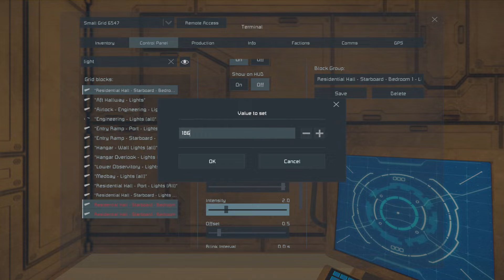Space Engineers | So You Want To Be An Engineer | Ep. 43 - The Time-lapse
Time to kick it up a notch and get as much of the build done as possible, which means time-lapse/montage today in Space Engineers!

*No Chapter Guide*

→Mod List←
Pipes & Wires ModPack (is Back)

(DX11) Spaceballs - Mr. Coffee, Mr. Radar and more

Eyes Just Got Clear (1.186 Drugs Are Bad Mkay Update)